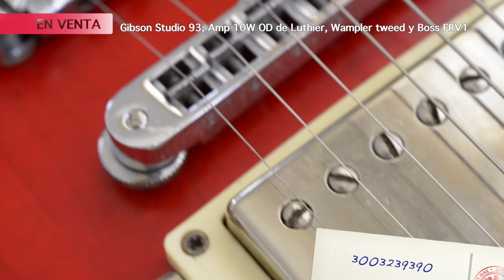Gibson les paul 93 en venta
En venta:
Gibson Les Paul Studio de 1993
Amplificador Valvular Edavi de Luthier de 10W clase A (Satura sólo) overdrive natural
Pedal Wampler Tweed 57
Pedal Boss Fender FRV-1